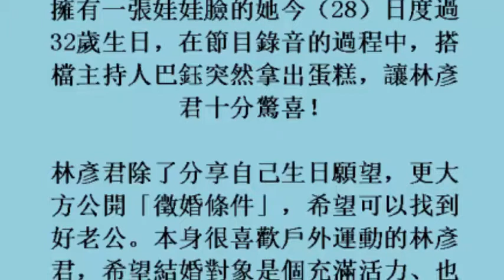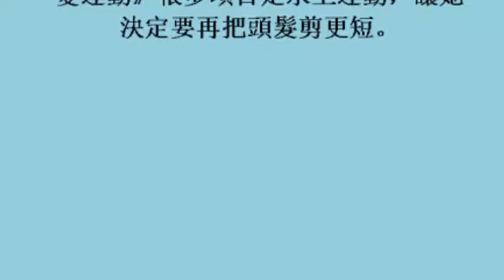林彥君大方公開徵婚 喊話未來老公：不能太笨